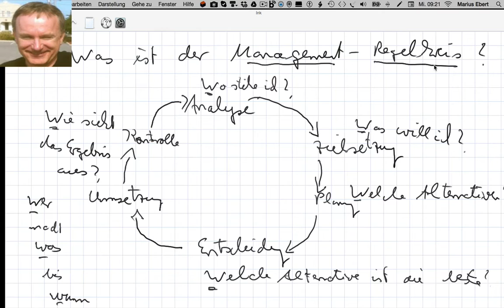Management-Regelkreis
Beispiele:
• Betriebswirt
• Technischer Betriebswirt
• Technischer Fachwirt
• Industriefachwirt
• Wirtschaftsfachwirt
• Handelsfachwirt
• Personalfachkaufmann
• Industriemeister
• Küchenmeister
• Restaurantmeister
• Hotelmeister
• Abwassermeister
• Wassermeister